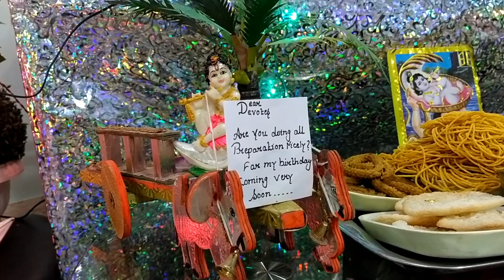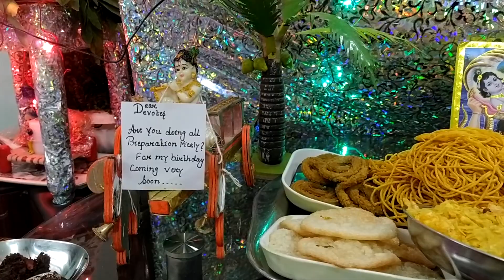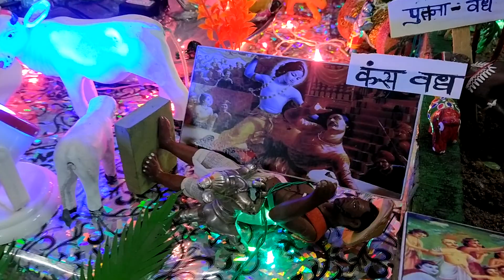Krishna Janmashthmi 2020.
Gokulashthmi Decoration.